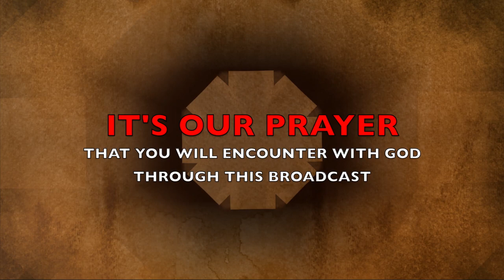The Morning Encounter Eps 82